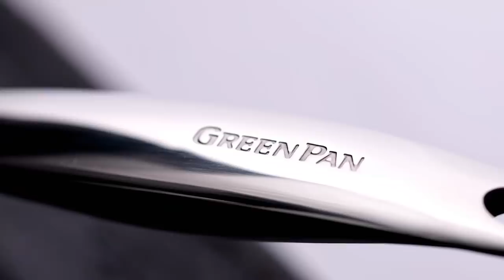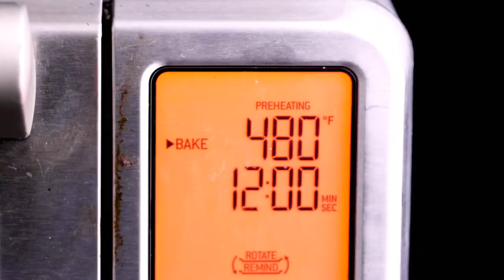Which Pan Is Right For You?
Are you cooking with the right pans? Let us help!